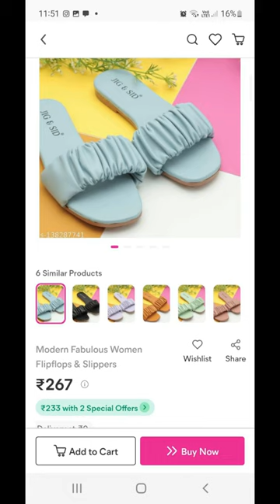Meesho footwear haul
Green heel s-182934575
Pink  s-29123410
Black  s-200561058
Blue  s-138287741